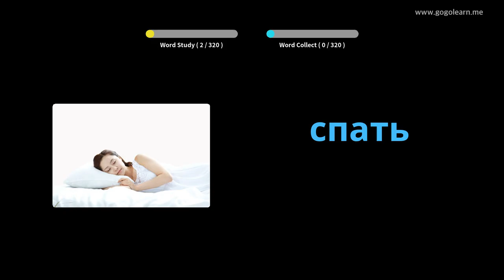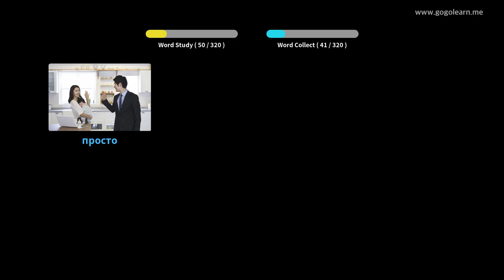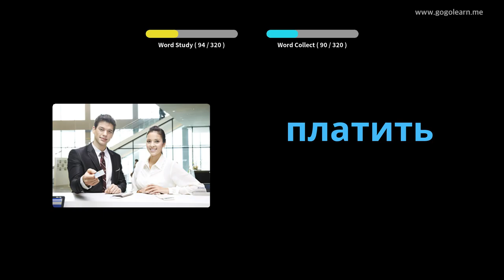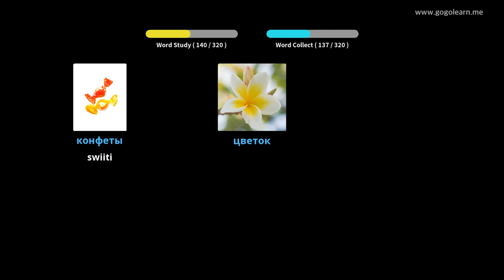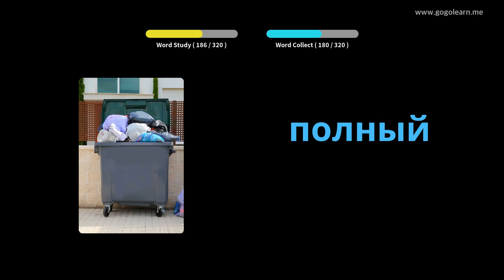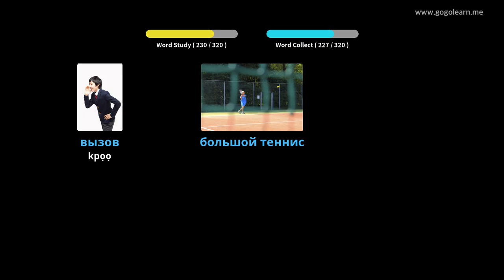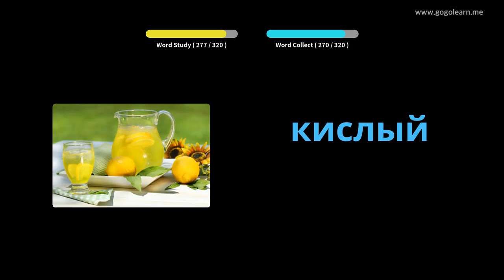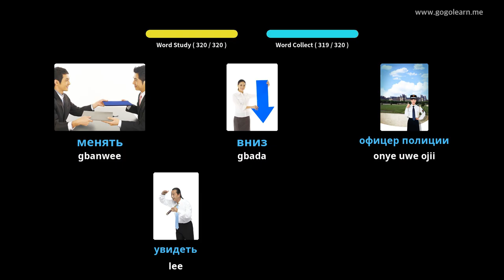Ntị Vocabulary Russia Mgbe Ọ Na-akwọ | Golearn